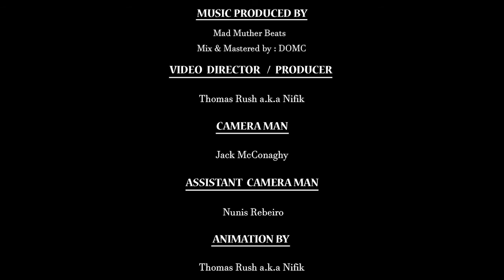Nifik HIP HOP PORES